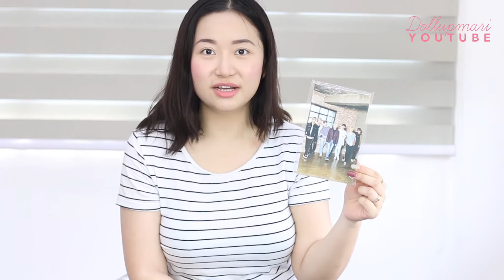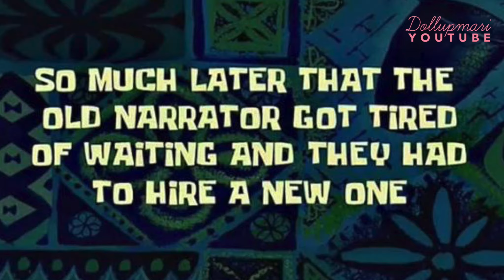Doll Up Mari 5th Anniversary Giveaway!!!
Hi mga ku-mari! GRABE! 5 YEARS NA PALA ANG DOLL UP MARI!!! Honestly, I can't believe it. It feels so surreal. If you guys met me more than 10 years ago, I would've never ever thought that today, I'd be doing this. Thank you for all the love and support all these years. I'm always grateful for the friends I have made online and offline because of blogging, and look forward to meeting more friends in the future. Taospuso po akong nagpapasalamat sa inyong pagtangkilik!!!

xoxo
Mari

Okay enough drama I'm doing a 5th anniversary giveaway! To join, simply:
2.) Leave a comment on your thoughts/messages about my 5th anniversary.
*Limit 1 comment per person as I will be using a random comment selector once 500 comments have been reached.

In case you need any more convincing, the winner will be receiving the following!
-theBalm Nude Tude Palette
-Mediheal BTS Mask (2) and official Mediheal X BTS photocard
-Heroine Make BB Loose Powder
-Etude House Dear Darling Tint
-Etude House Etti Cat Shaped Silicone Sponge
-Sleek Matte Me in Birthday Suit and Shabby Chic
-Maybelline Super BB Cream
-Maybelline Master Strobing Stick
-Maybelline V Face Contour Stick
-Maybelline Magnum Big Shot
-Maybelline Color Sensational Satin Mysterious Mauve
-Chateau Labiotte Balm
-Chateau Labiotte Mini Tints (2)
-Pantene 3 Minute Miracle
-Unpretty Rapstar Crazy Deep Lip Paint
-Nivea Men Post Shave Balm
-Papa Recipe Bombee Honey Mask

Special thanks to Maybelline and Nivea for contributing items!!!